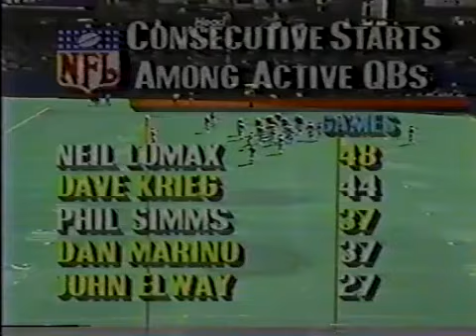1986 Week 5 New York Giants at St Louis Cardinals Part 1